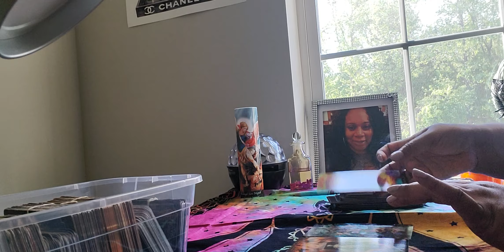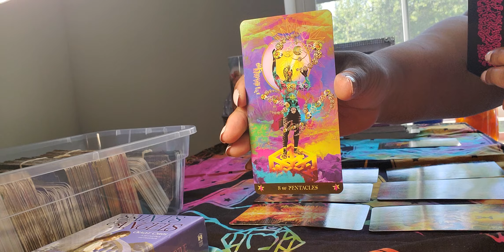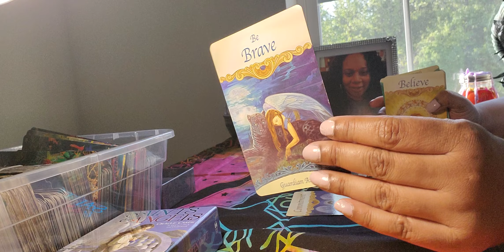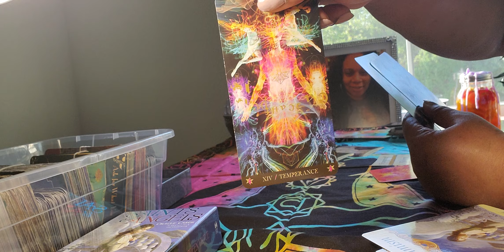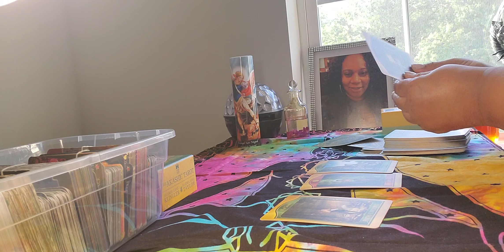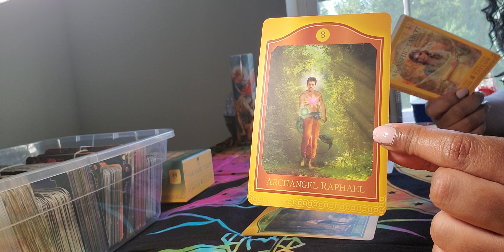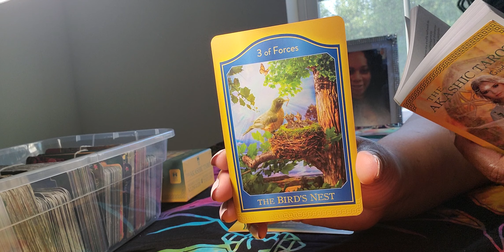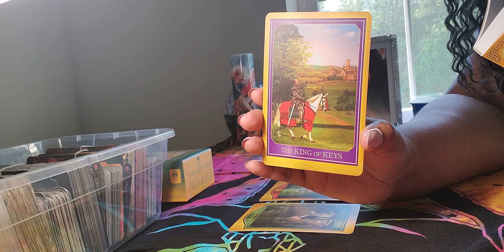EARTH ANGELS 😇 - BUILDING UP THAT GREAT CASTLE IN THE DISTANCE!!